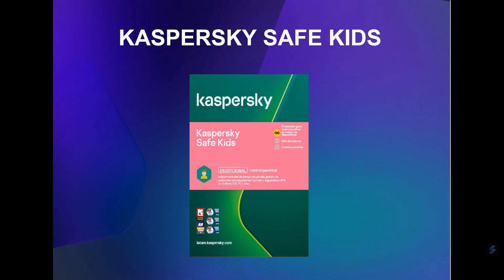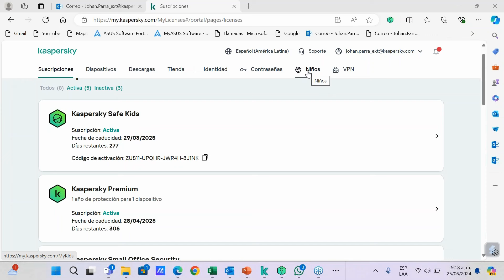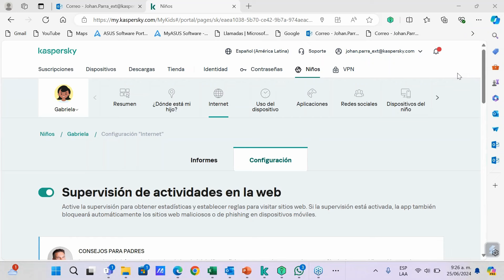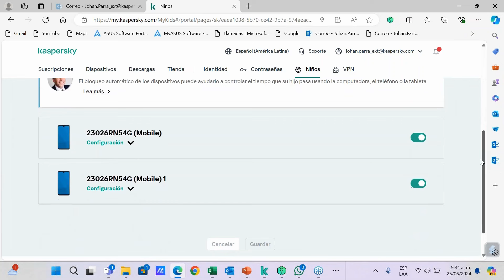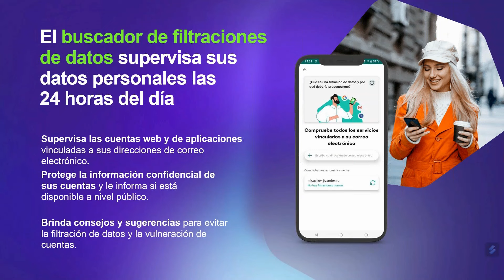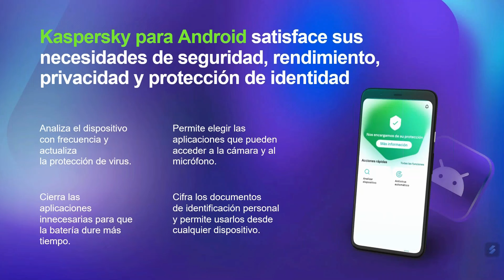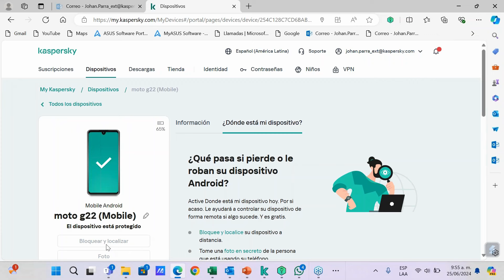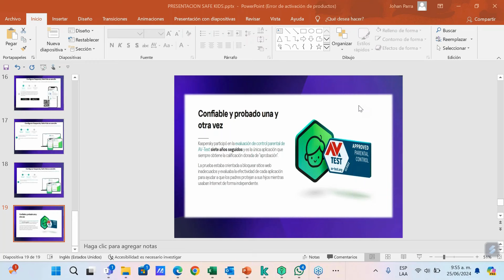Todo sobre Kaspersky Safe Kids y seguridad para dispositivos móviles | Protección avanzada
Llegamos a la quinta sesión de nuestra serie de webinars Kaspersky Academy. En esta ocasión vamos a ver las soluciones esenciales para proteger a los niños y dispositivos móviles.

👶 Kaspersky Safe Kids: descubre cómo esta solución ayuda a proteger a los niños en línea, permitiendo monitorear su actividad digital, establecer límites de tiempo y bloquear contenido inapropiado.

📱 Seguridad para dispositivos móviles: aprende sobre las herramientas de Kaspersky para proteger dispositivos móviles contra virus, malware, privacidad en redes sociales y otras amenazas, asegurando que los datos personales y actividades en línea estén siempre seguros.